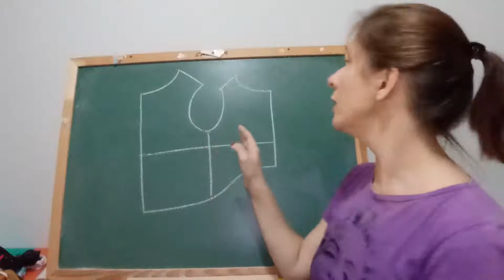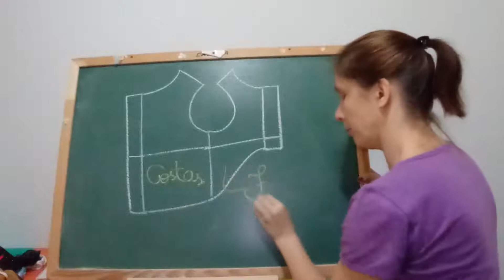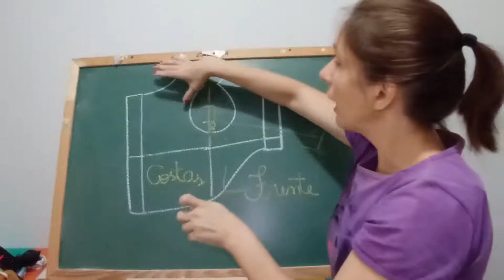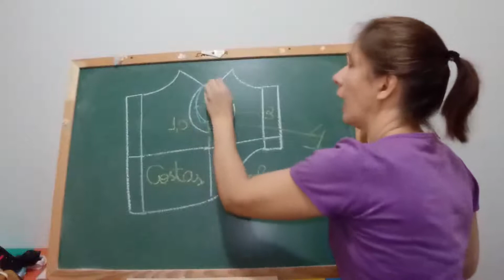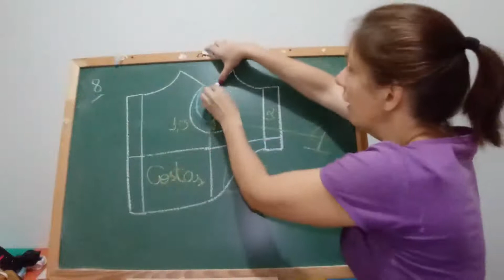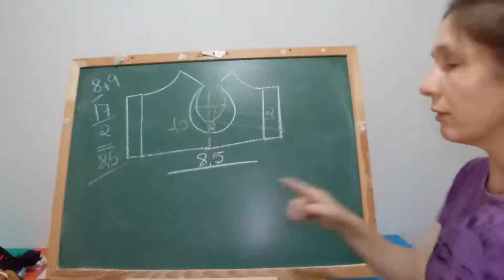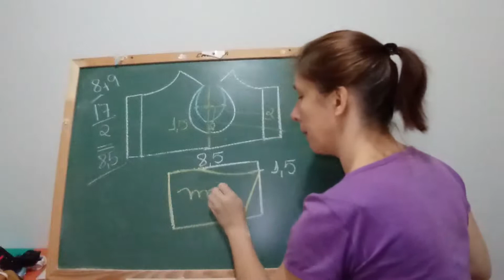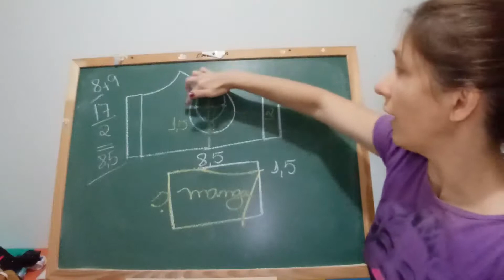diminuindo a cava da manga